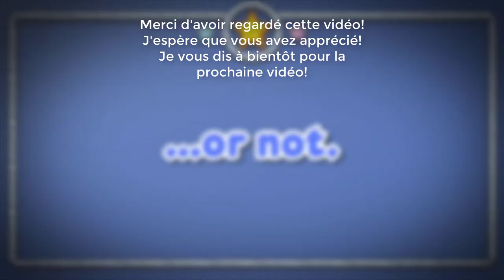PAPER MARIO : COLOR SPLASH ~ ÉPISODE 18 ~ EN AVANT POUR TROUVER LA PRINCESSE!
Pour Passer l'Intro: 0:30

Paper Mario : Color Splash est dans la lignée des précédents épisodes. Comme d'habitude, les graphismes mêleront 2D et 3D. La principale caractéristique de gameplay résidera dans l'interaction entre Mario Paper et son environnement. Des zones de l'univers de ce Mario Paper seront en effet décolorées et en choisissant la bonne couleur pour remplir ces espaces, vous activerez des éléments qui vous feront avancer dans le jeu.